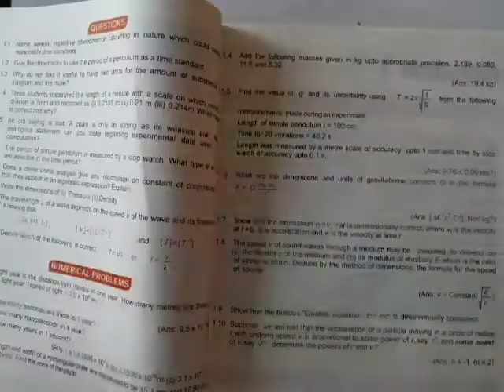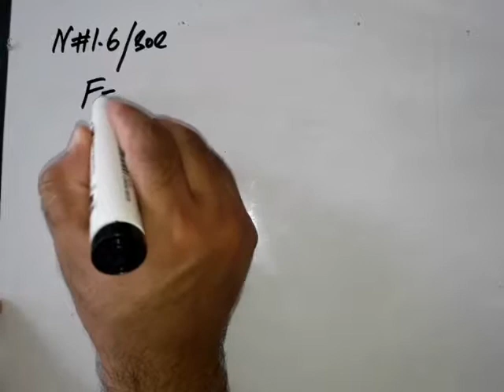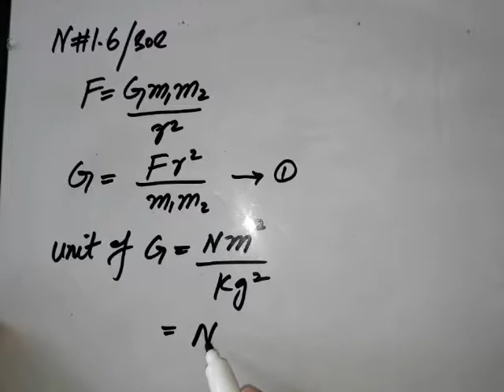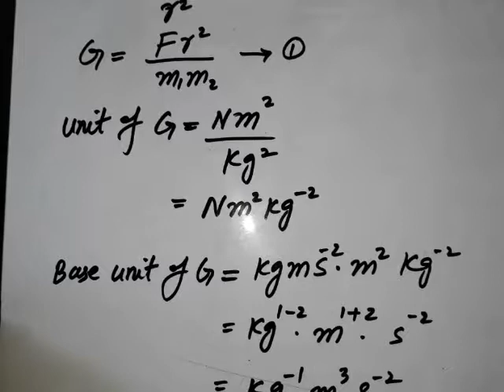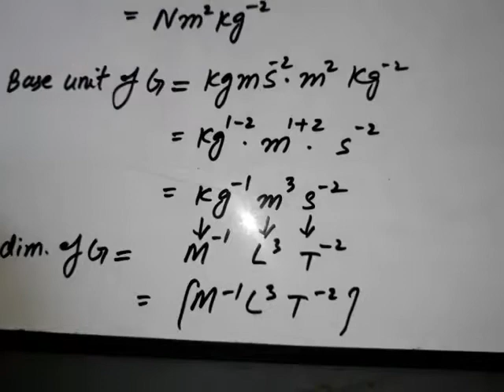Numerical No. 1.6 || Physics Part 1 || Measurements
Chapter 1 Measurements Numerical solutions